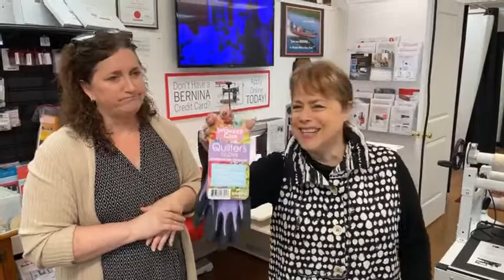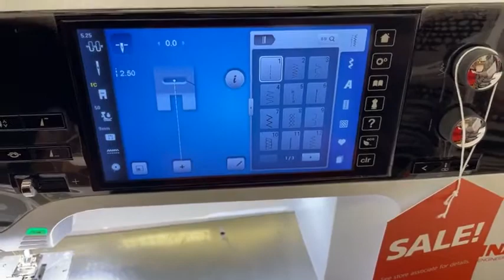University of Sewing upcoming events, May Bernina trade in sale. 5/6/2022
Margaret, at the University of Sewing shows off our Fabric Trailer and spends time discussing the May Bernina Trade in sale.

Margaret and Denise discusses the Qevent in May.

to see everything that is coming up.

The University of Sewing in Bloomington, Indiana has a complete stock of Bernina and Bernette sewing machines.

The University of Sewing carries Bernina sewing machines, Bernette sewing machines, Fabrics from Hoffman, RJR, Cotton+Steel, Rifle paper company, Northcott, Robert Kaufman, designer apparel fabrics, Indy go Junction patterns, Closet Case,  the Sewing Workshop, Cashmerette, and One Wing Wool patterns, Creative Grid rulers and plenty more.

The University of Sewing at the Tailored Fit is a Bernina dealer and fabric store.
 Stop by our store to demo any of the sewing machines we have.  Remember when you purchase a machine from us your machine is warrantied, you get mastery lessons for free (not including kit/supply fees), and we are always just a phone/zoom call away to helping you with your new machine.